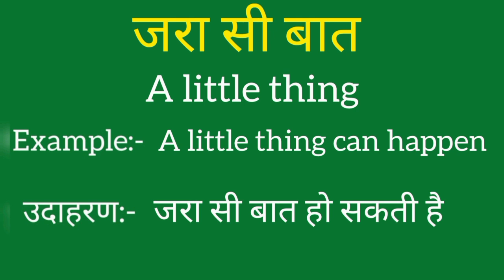Zara si baat ko english mein kya kahate hain | Zara si baat ki meaning | Zara si baat ki spelling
Zara si baat ko english mein kya kahate hain
Zara si baat ki meaning
Zara si baat ki spelling
Zara si baat ki english